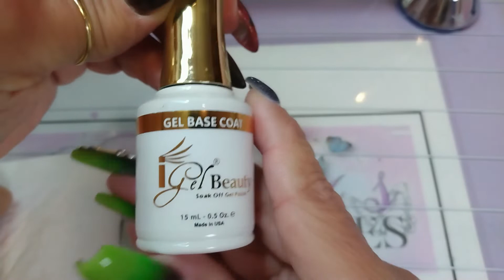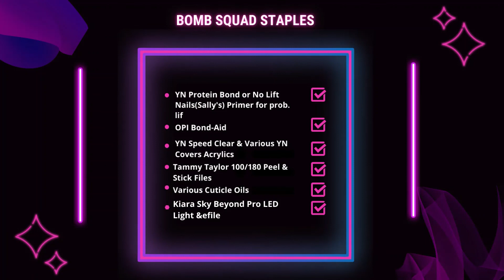Freddy Wears Plaid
Here's my take on "A Different Kind of Nightmare!"
Products used: Sets Nail Co. Gel Liners & 3XL Non-C Curve Square Tips
Lafeau Black Gel Polish
Makartt Reflective Polishes
Igelbeauty Base & Top coat
Matte Top Coat (Brand No Longer Available)